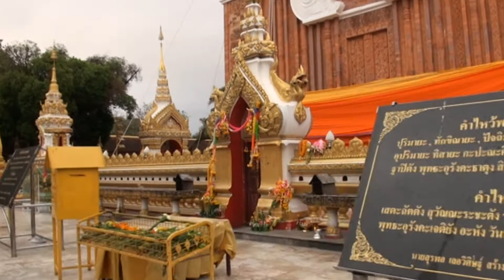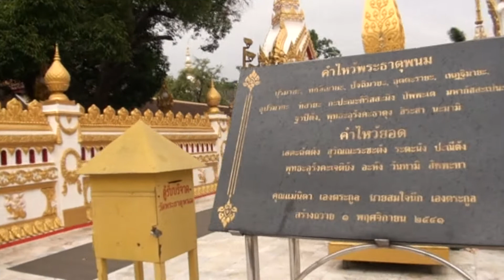พระธาตุพนม ตำบลธาตุพนม อำเภอธาตุพนม จังหวัดนครพนม ปี 59